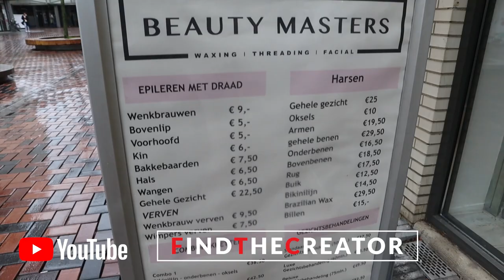Gezichtsbehandeling Deel 1 - ACNE - The Beauty Masters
Gezichtsbehandeling Deel 1 - ACNE - The Beauty Masters in de Amsterdamse Poort is een geweldige beauty salon om jezelf lekker te verwennen. Ik heb vandaag een afspraak bij The Beauty Masters beauty salon voor het ondergaan van een luxe gezichtsbehandeling. Tijden onze intake komen we tot de conclusie dat wellicht een Dermaplaning behandeling past bij mijn gezicht. Eenmaal op de tafel en na beoordeling van mijn gezicht nu eemaal gestoom. Ziet de behandelaar dat mijn gezicht erg verontreinigd is en dat we eerst een ACNE behandeling moeten doen. Kijk in deel 1 naar mijn gezichtsbehandeling bij The Beauty Masters in de Amsterdamse Poort.